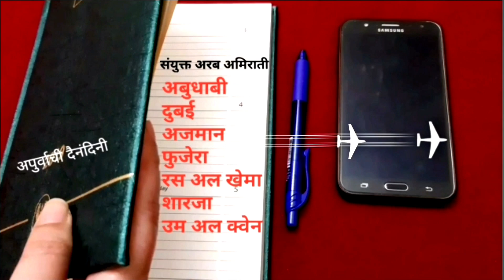अमिराती लोक ही या बाजारात बसून भाजी विक्री करतात मराठी vlog - 106